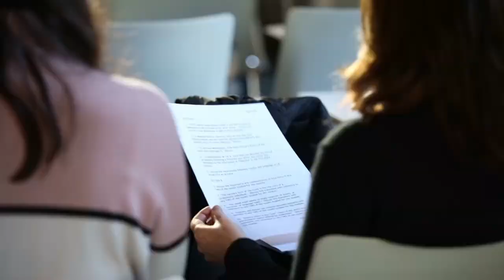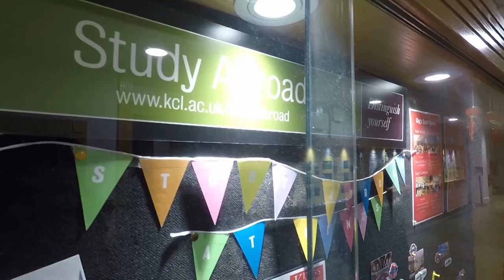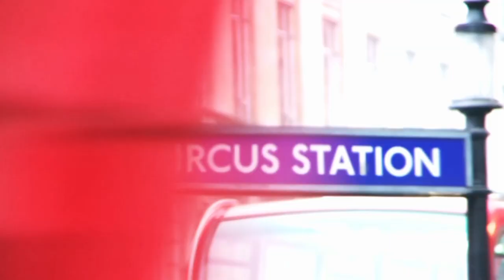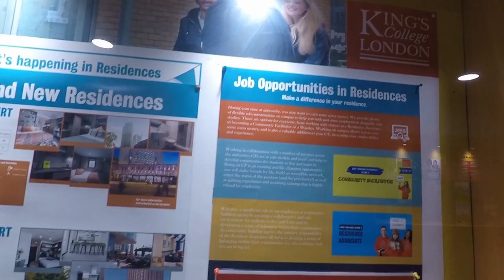Studying at the Department of French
Students from the Department of French on why they chose to study French at King's College London